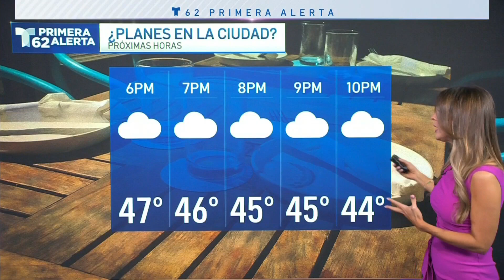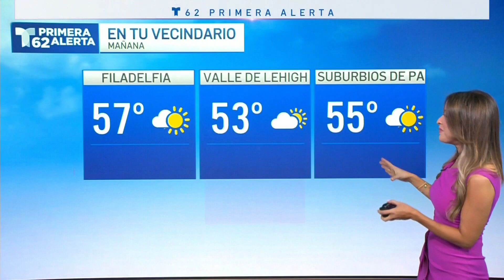Viento y lluvia en camino para nuestra región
Janet Bolívar tiene el informe del tiempo en Primera Alerta.